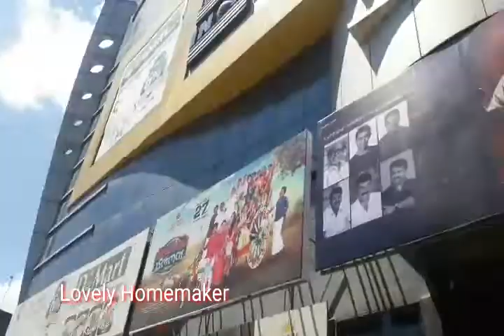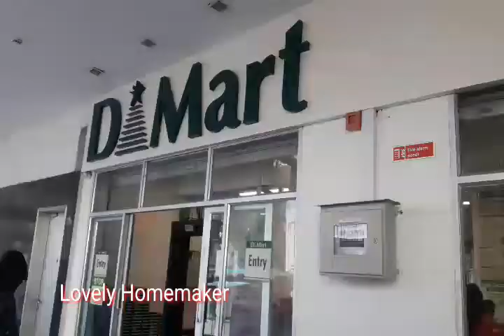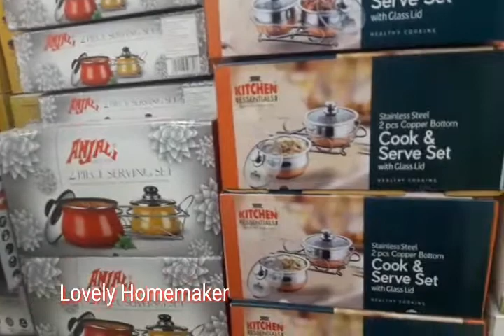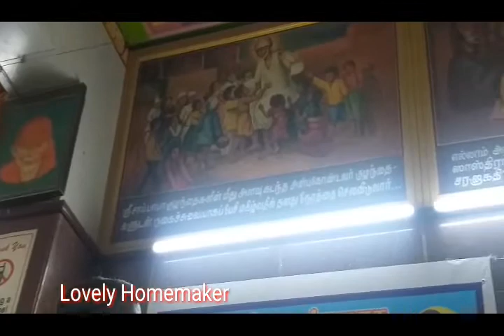A Special day fun vlog with YouTube Friends || DMART Diwali Offer || A day in my life vlog in Tamil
A Special day fun vlog with YouTube Friends || DMART Shopping Haul || A day in my life vlog in Tamil